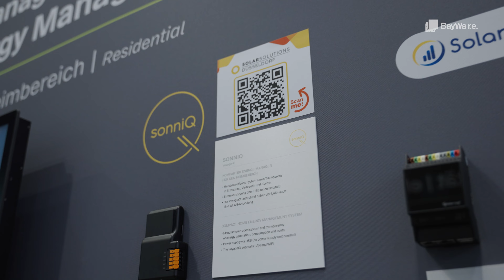SolarSolutions 2022 in Düsseldorf - Unser Stand mit BYD, HUAWEI, Enphase, SMA uvm.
Lassen Sie sich von Jens, unserem Duisburger Vertriebsleiter, über unseren Messestand führen. Vielen Dank an die zahlreichen Besuchenden, die die Messe abwechslungsreich gemacht haben!

Wir sind begeistert von der Messe.

Schon jetzt freuen wir uns auf das nächste Jahr und darauf, in der Zwischenzeit viele PV-Projekte mit Ihnen zu planen und umzusetzen.